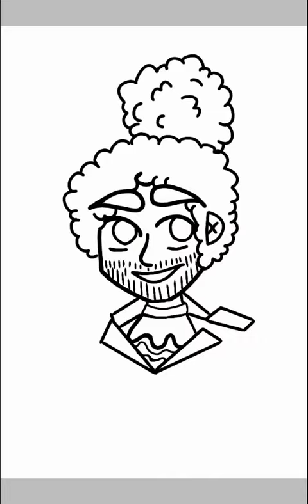Lafayette {Speed paint}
A c k- I made this for my friend

This drawing is dedicated to her, I hope you enjoy!

✌Peace✌

Song: Guns and ships super hecking fast :p